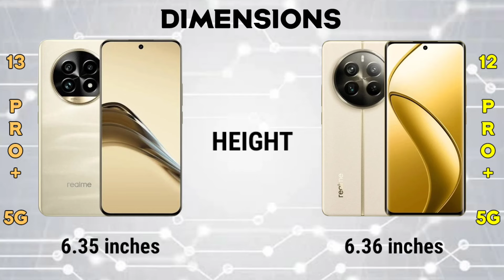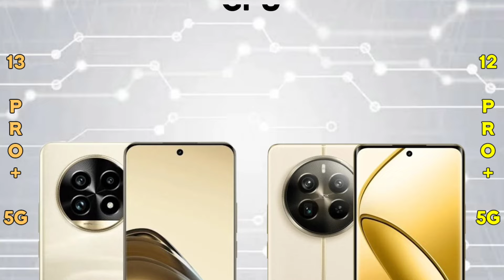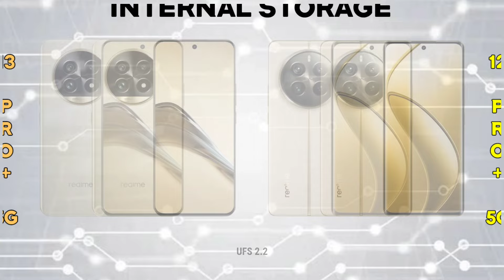Realme 12 Pro Plus 5G vs Realme 13 Pro Plus 5G | Specification | Comparison | Features | Price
👉WHERE TO SHOP  👇👇👇

LAZADA LINK(S)

SHOPEE LINK(S)

Summary Specification

📱Brand: Realme
👉Processor:
     Qualcomm Snapdragon 7s Gen 2 (4 nm)
👉RAM: 8 GB, 12 GB
👉Storage: 128 GB, 256 GB, 512 GB
👉Display: 6.7 inches
👉Camera: Triple
🔋Battery: 5000 mAh

📱Brand: Realme
👉Processor:
👉Storage: 256 GB, 512 GB
👉Display: 6.7 inches
👉Camera: Triple
🔋Battery: 5200 mAh